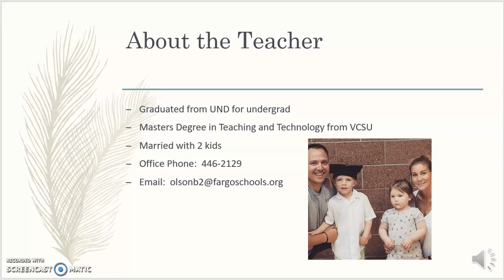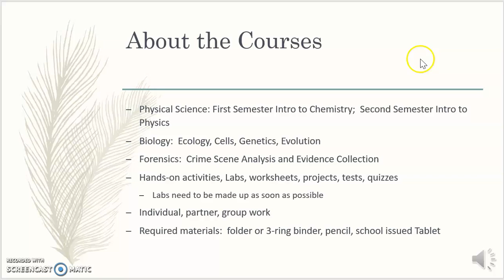Olson2019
Fargo Public Schools